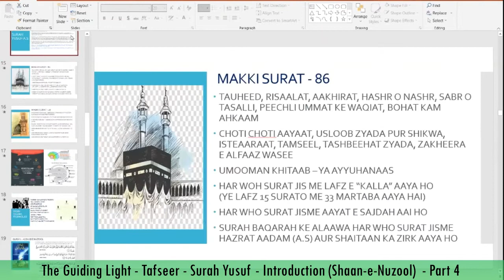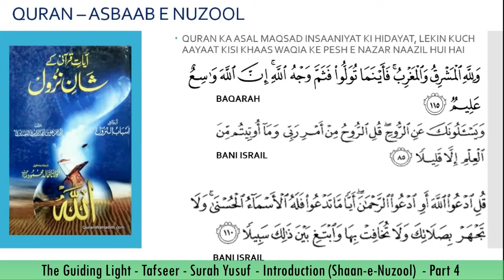The Guiding Light-Tafseer-Surah Yusuf-Introduction (Shaan-e-Nuzool) Part 4 - Mufti Dr. Sajid Falahi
MFERD (Millat Foundation) is a platform for educators, school leaders, parents and all stakeholders to share ideas, identify challenges, perform research, design solutions for the upright upbringing of children through collaboration.